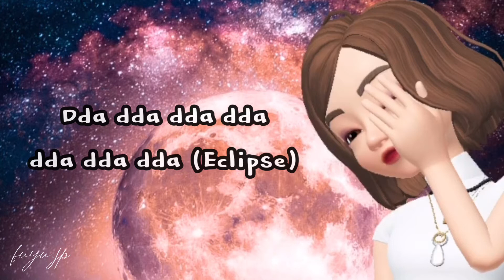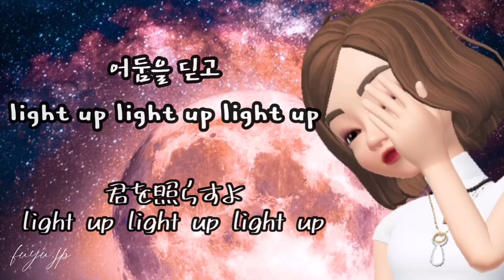【日本語で歌ってみた】MoonByul/Eclipse Ballad&Japanese Ver.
ソラオンニに続きムンビョルオンニのソロ曲も日本語で作ってみました！
バラードのアレンジで原曲とはかなり違った仕上がりに…！
是非楽しんでいただけたら嬉しいです☺︎
※歌詞ご使用希望の際は、事前に下記までご一報ください

I made a ballad & Japanese version of MoonByul unnie's "Eclipse"!

▶️About me
Instagram,Twitter ＠uyufyu

▶️About me
Instagram,Twitter ＠uyufyu
Singer song writer